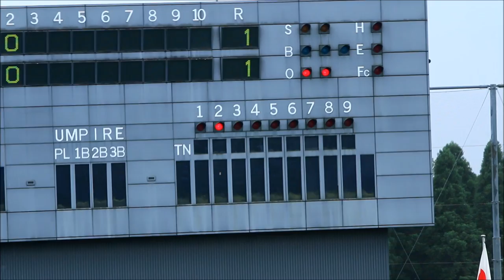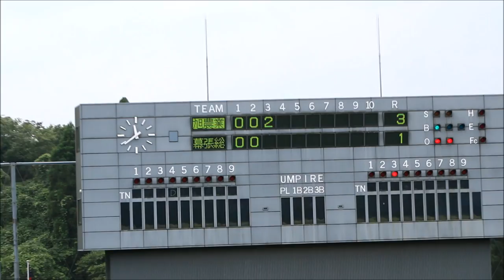延長13回死闘 旭農業の得点シーンと試合終了の瞬間(vs幕張総合）2016高校野球千葉大会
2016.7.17 長生の森球場（旭農業vs幕張総合）
10回・11回・12回と得点圏にランナーを置き、サヨナラチャンスがあった幕張総合の攻撃をギリギリでかわした旭農業。すると13回に勝利の女神は決断しました…　延長13回 3-1で旭農の勝利。